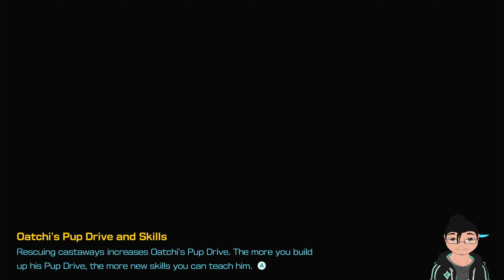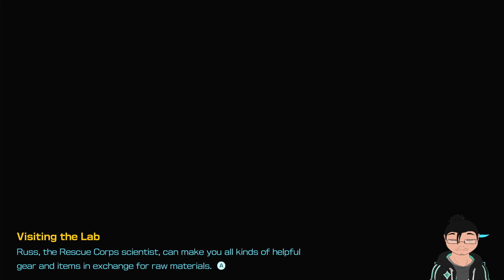And Dingo is his name-o! | Pikmin 4 episode 5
Day 5 and Dae rescues more people, one of which is another Rescue Corps member!